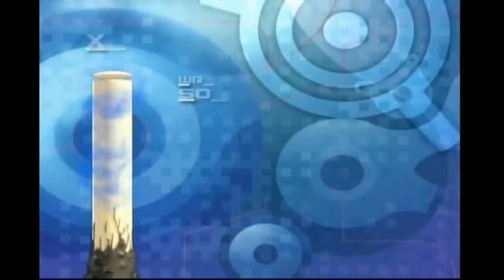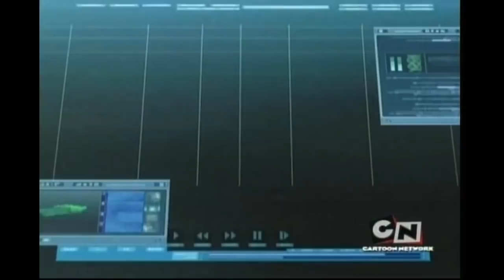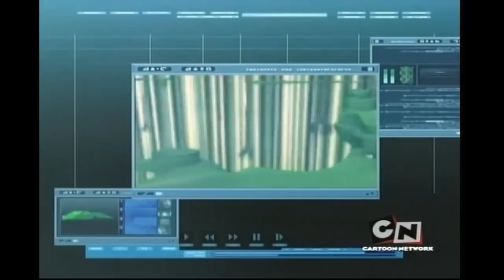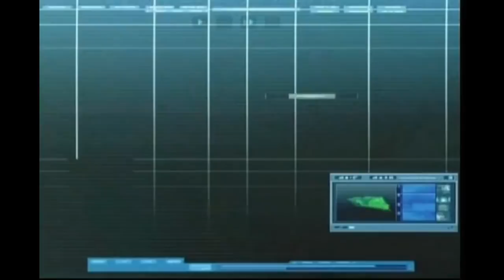Kod Lyoko Prequel (XANA się Budzi-Część 1)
Jeremie Belpois, uczeń szkoły Kadic szukając części do swoich robotów wybiera się do starej fabryki nieopodal szkoły. Wewnątrz budynku znajduje potężny komputer, który postanawia włączyć...